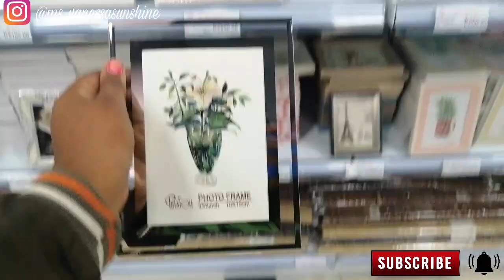Visiting Blantyre's Popular Hotel | Amaryllis Hotel | Golden Peacock Hotel Mall | Malawian Youtuber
Hie Guys , hope your weekend is going well , guess who visited Blantyre's popular hotel ? lol me ! I call Amaryllis hotel Blantyre's popular hotel cause , no matter who you are , or what you want this hotel seems to be the place to get that , from food , drinks , accommodation , hangs , chills , shopping etc. you name it and I see many of y'all going there so I might be on to something lol, do you guys agree that this is Blantyre's popular hotel ? let me know in the comments below. I also visited golden peacock hotel's mall which was my first time so it was quit interesting to see their shop. I hope you guys like this Vlog .
xoxo ,
Vanessa

Hotels visited :
Amaryllis hotel IG : amaryllishotelmw
Golden peacock hotel  mall IG : goldenpeacockhotelblantyre